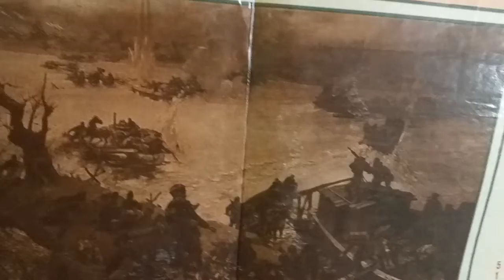До 78 річниці визволення Києва!